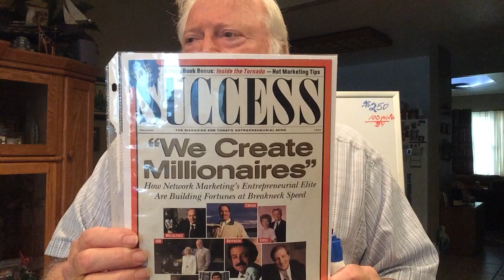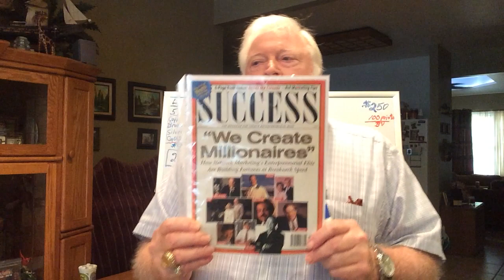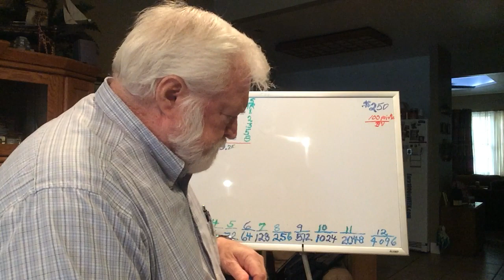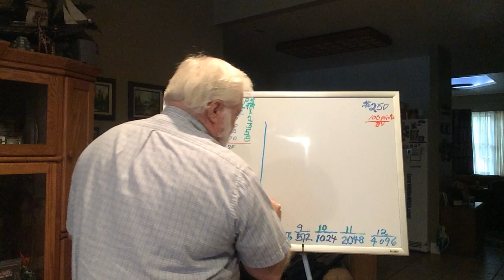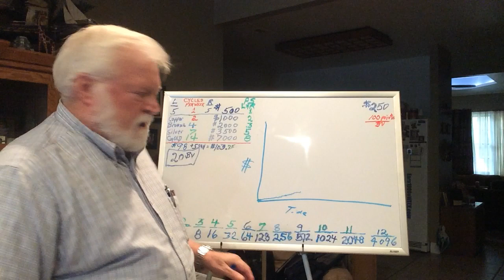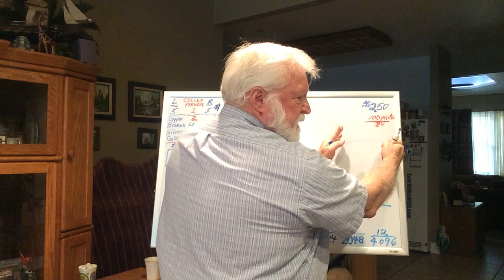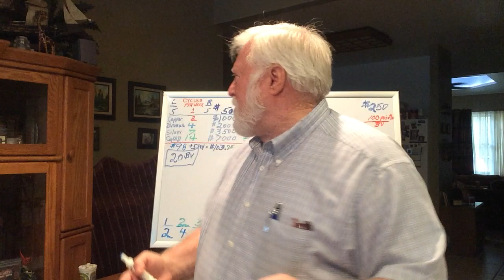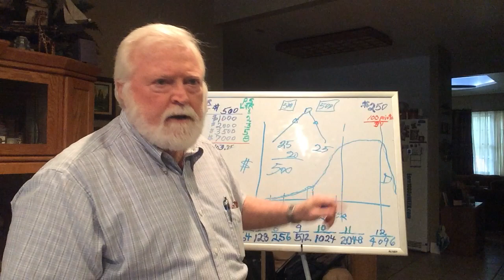7kmetals - the Opportunity of Your Lifetime by Bob Reid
All the reasons for being a part of 7kmetals right now - right management, right products, right people, right comp plan and most importantly the exact right timing!!! Make sure you understand and learn how to share these points with everyone on your team or just use this video to do it for you! 7kmetals the 21st Century American Dream - Just watch and see, but better yet - be a part of it with us and find out the right and most beneficial way - time, freedom, wealth! IMPORTANT UPDATE: Now you can make up to $12,500 per Week on your membership center instead of $7000 as discussed on this video - find out about all the upscale additions and other new expanded ways to earn MORE money with your 7k Membership!!!